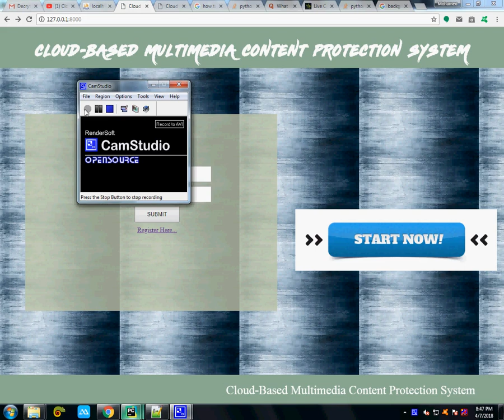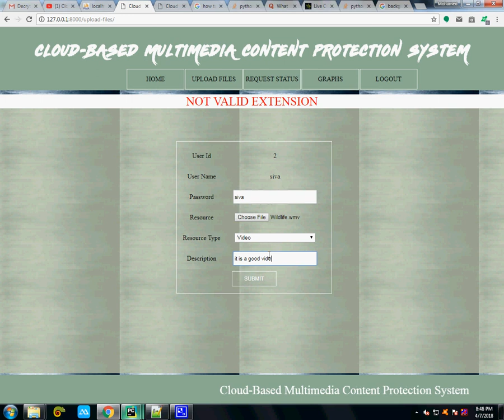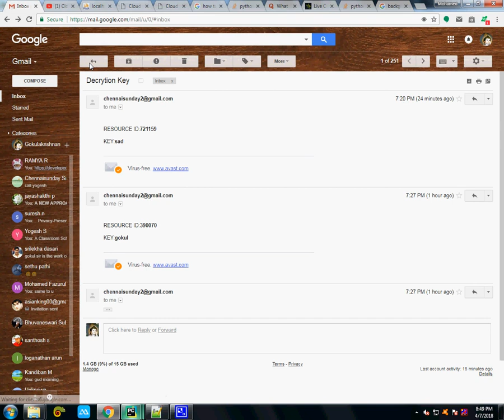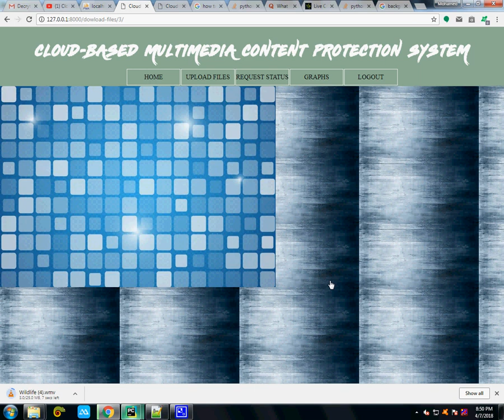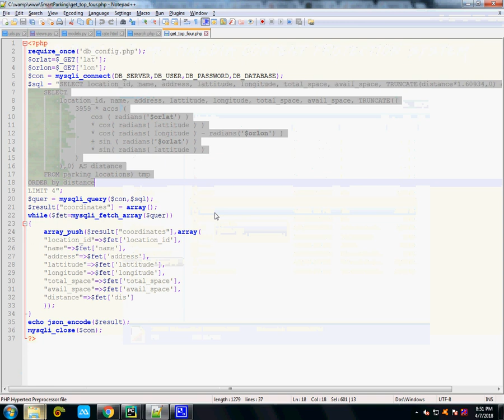MULTIMEDIA CONTENT PROTECTION